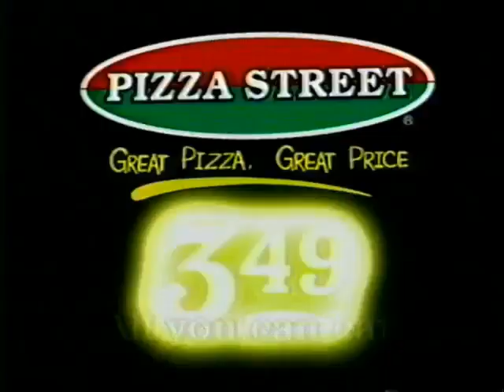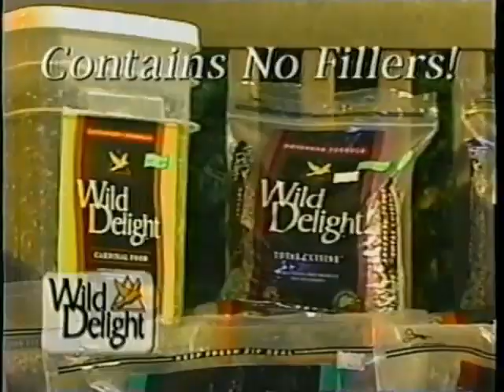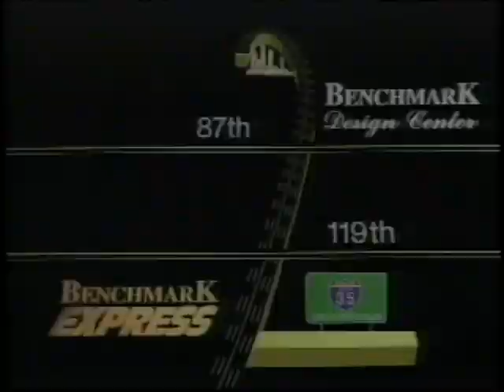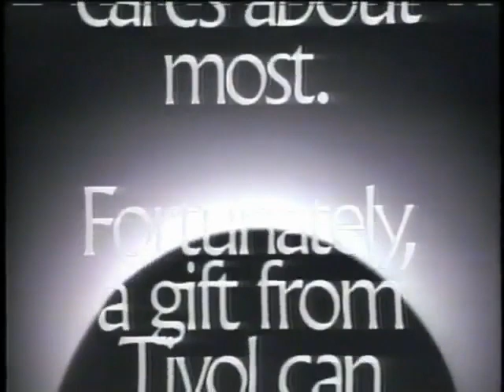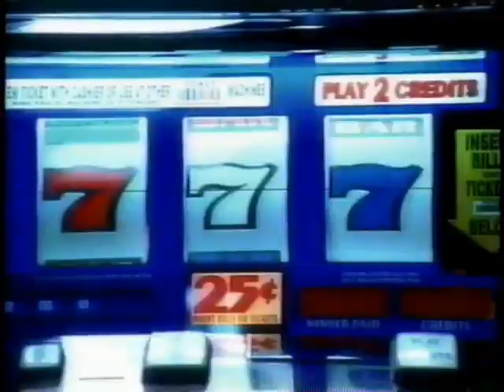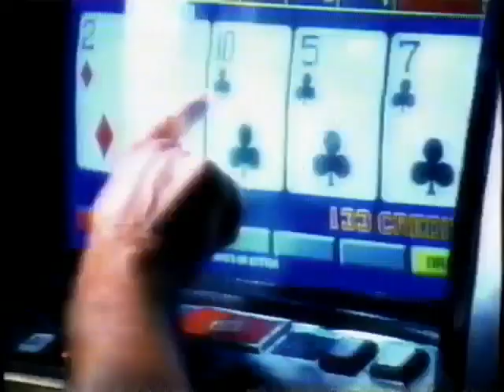More Commercials Only Kansas City Kids Would Remember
In Order Of Appearance:

Price Chopper (1996)
KMBC 9 News
Broome Oldsmobile & Cadillac
Metro Sports
Pizza Street
Olathe Ford
Independence Lincoln & Mercury
Bob Allen Metro Ford
Family Tree Nursery
Hustler Turf Equipment
Mar-Beck Appliances
Broome Oldsmobile & Cadillac
UMKC Basketball
Benchmark
Jack Henry
Tivol
K. T. Fryers
Metro Sports
KC Bobcat
Mr. Goodcents
BrandsMart
Rhodes Furniture
Olathe Medical Center
KMBC 9 News
Price Chopper (2001)
Harrah's Casino at North Kansas City
Minskys Pizza
Smokehouse Bar-B-Q
Community America Credit Union
The Headache & Pain Center
Woodworking Show at Overland Park Convention Center
Nebraska Furniture Mart
Osteria Il Centro